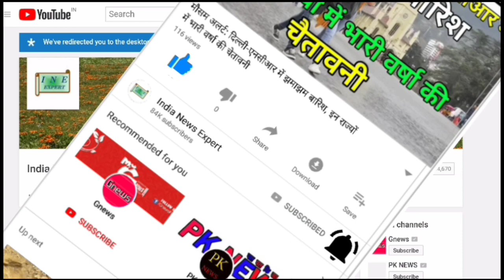आज के मुख्य समाचार, बड़ी खबरें, 11 सितंबर 2020, Jio, Gas, Gold rate, Petrol, 11 September 2020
1. weather forecast
2. weather today
3. weather forecast india
4. weather report
5. rain weather
6. आज का मौसम कैसा रहेगा 2020
7. आज के मौसम का हाल
8. मौसम समाचार
9. मौसम विभाग
10. कल का मौसम कैसा रहेगा
11. आज के मौसम की जानकारी
12. आज रात का मौसम कैसा रहेगा
13. कल का मौसम कैसा रहेगा
14. आज का मौसम दिल्ली
15. आज का मौसम पंजाब
16. आज का मौसम उत्तर प्रदेश
17. आज का मौसम कैसा रहेगा 2020
18. आज रात का मौसम कैसा रहेगा
19. आज का मौसम दिल्ली
20. कल का मौसम कैसा होगा
21. आज का मौसम का हाल वीडियो
22. मौसम समाचार
23. कल का मौसम कैसा रहेगा 2020